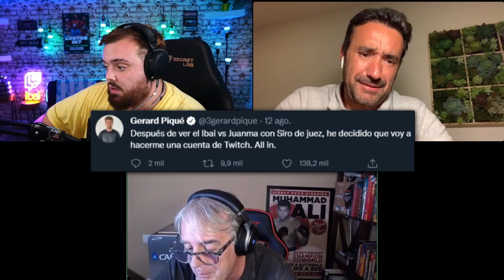DEBATE CON UN PERIODISTA SOBRE LOS NUEVOS MEDIOS DE COMUNICACIÓN